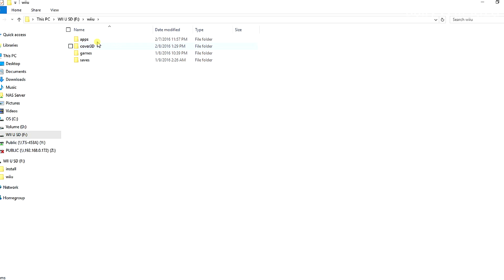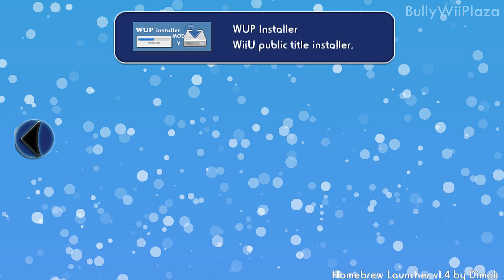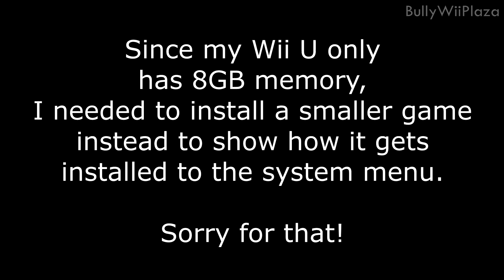[Wii U] How To Install SD Card Games To System Menu Tutorial #3